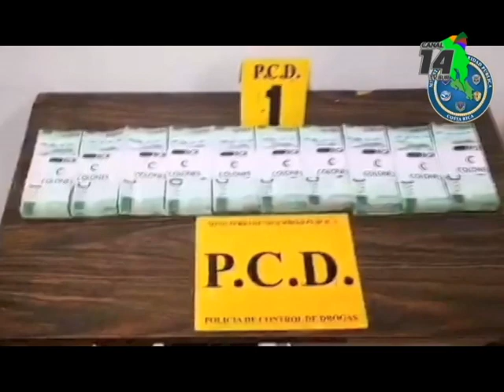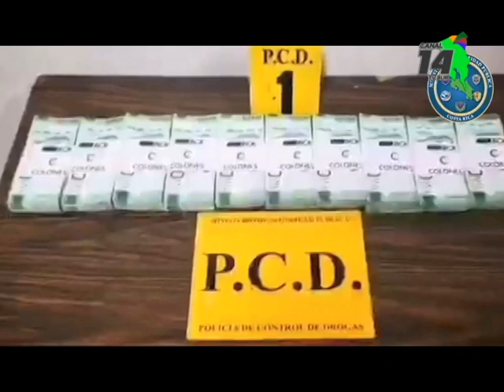Hombre detenido con 11 millones de colones